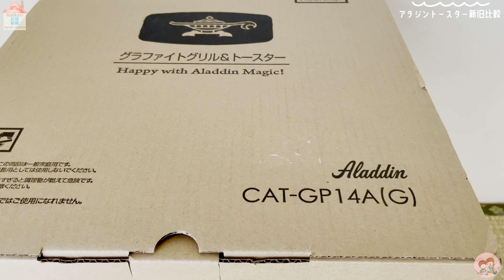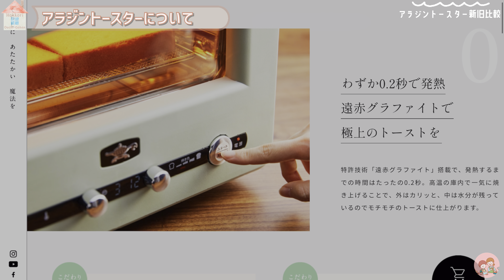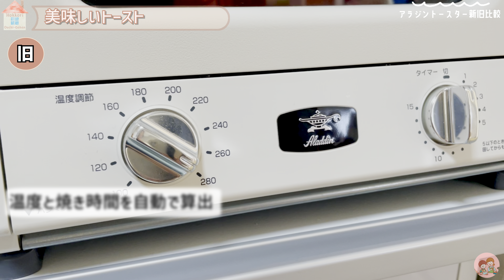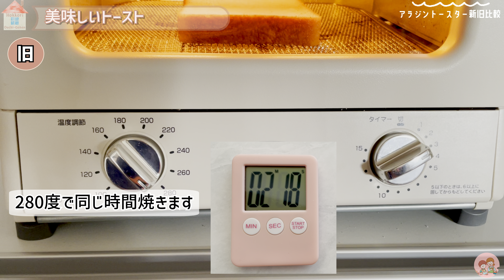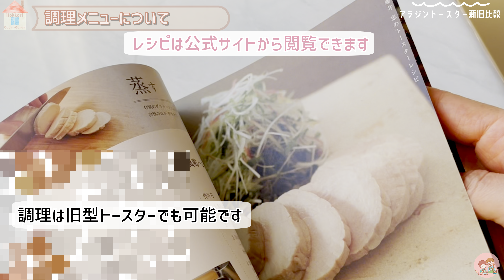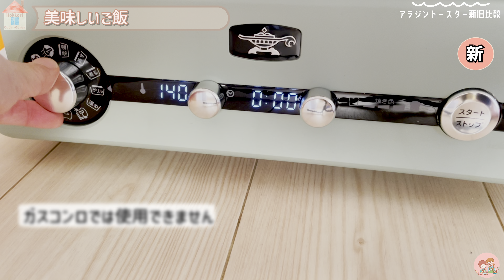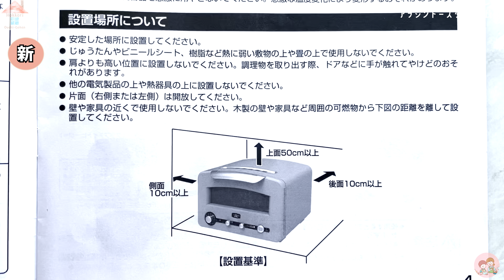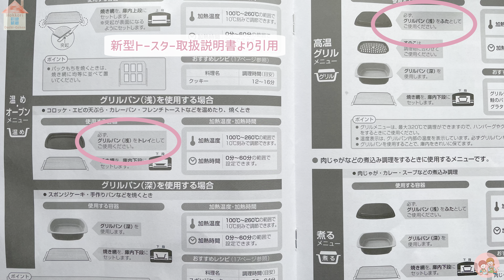新旧アラジントースター比較 | 新型Aladdinグラファイトグリル&トースター(CAT-GP14A)と旧(AGT-G13A)との違いとは？| Aladdin toaster comparison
୨୧┈┈┈┈┈┈┈┈┈┈┈┈┈┈┈୨୧
今日はアラジントースターの新旧比較動画です
2018年製AGT-G13Aと2021年製CAT-GP14A(直販モデル)の違いについてまとめています
購入検討中の方の参考になればと思います

▶︎動画内容をブログにもまとめています
▶︎アラジントースター8つの調理コース全部試してみた動画はこちら

୨୧┈┈┈┈┈┈┈┈┈┈┈┈┈┈┈୨୧
【目次】
0:00 オープニング
1:29 比較機種について
1:50 付属品について
2:42 4つの違い
3:32 アラジントースターとは
4:46 美味しいトースト
9:49 冷凍トースト
10:14 調理メニューについて
11:43 付属品の違い
12:38 美味しいごはん
14:38 イマイチな点4つ
17:51 最後に
18:30 エンディング

▶︎アラジン公式レシピサイト
୨୧┈┈┈┈┈┈┈┈┈┈┈┈┈┈┈୨୧
【関連動画】
【50代主婦vlog】トースター買うならアラジン一択！！お料理が楽しくなった。　新型グラファイトグリル&トースター
【高性能トースター】バルミューダと比較！アラジン4枚焼きを選んだ理由｜時短で美味しいグリルパンレシピ6品（AGT-G13AG）
新型アラジン グラファイトグリル&トースターをさわけんが使って解説
୨୧┈┈┈┈┈┈┈┈┈┈┈┈┈┈┈୨୧
【SNS】
୨୧┈┈┈┈┈┈┈┈┈┈┈┈┈┈┈୨୧
【動画素材】
▶︎エンディング動画：はらみさま
▶︎ヘッダー画像：難波雪さま